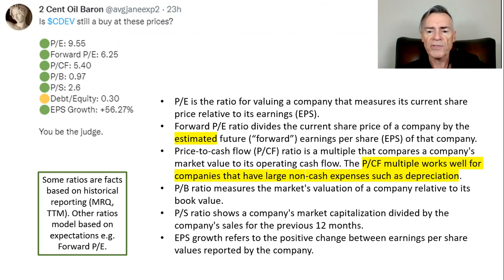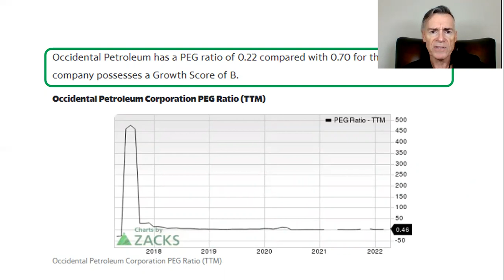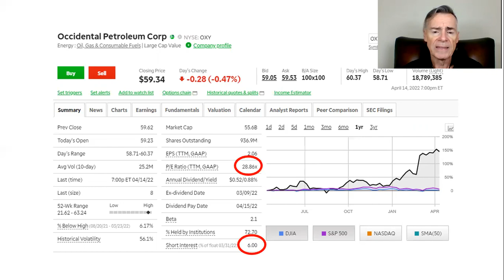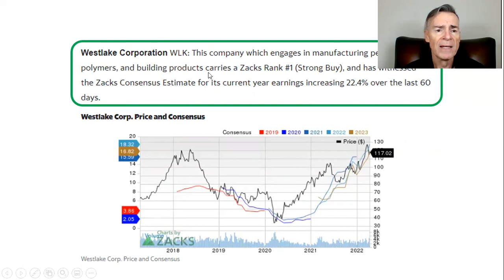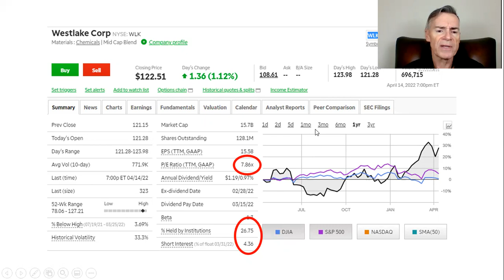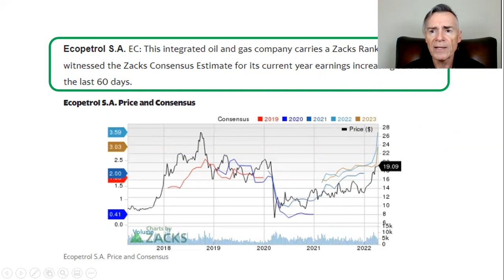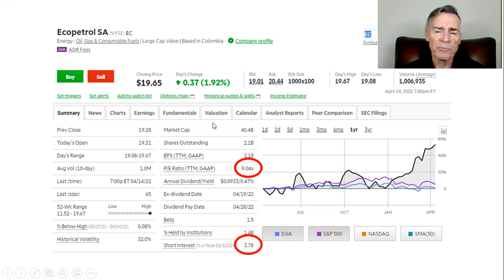Energy: 3 "Strong Buys" ($OXY $WLK $EC)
Mr. Oxy | Oil & Gas | Energy | WTI Crude | Brent Crude | Occidental Petroleum $OXY | Westlake Corp $WLK | Ecopetrol S.A. $EC